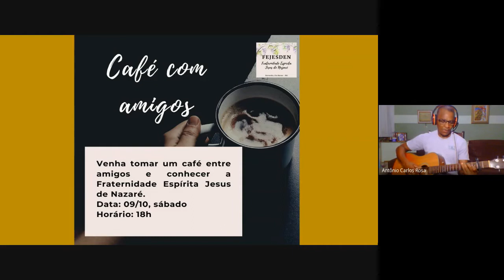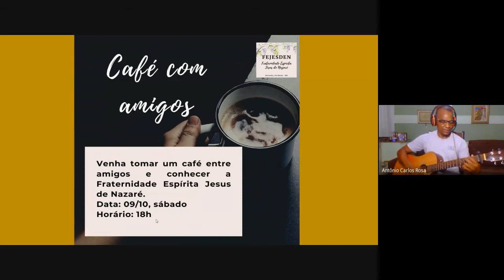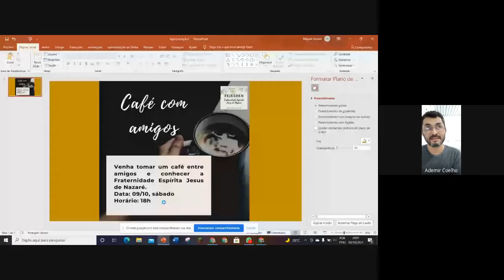Palestra com o tema do livro Fonte viva, 2 - Modo de fazer.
FRATERNIDADE ESPÍRITA JESUS DE NAZARÉ
Bernardas, Rio Manso, MG
Harmonização com Toninho Rosa
Palestra  com o expositor Ademir Coelho
"De sorte que haja em vós o mesmo sentimento que houve também em Cristo Jesus"Paulo (Filipenses,2:5.)